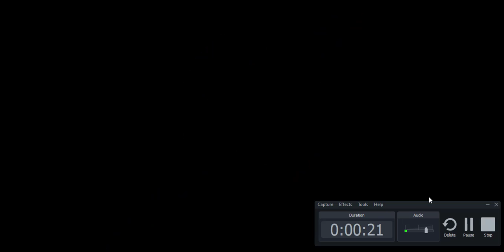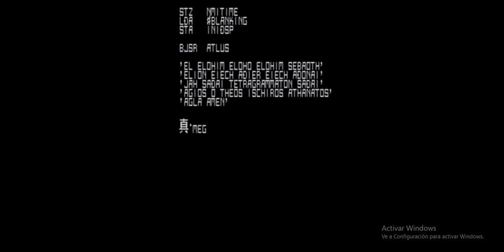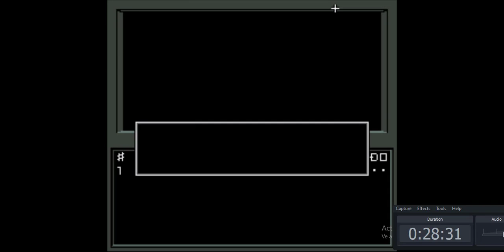Shin Megami Tensei 1 en español : no se que hacer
estoy perdido o-o